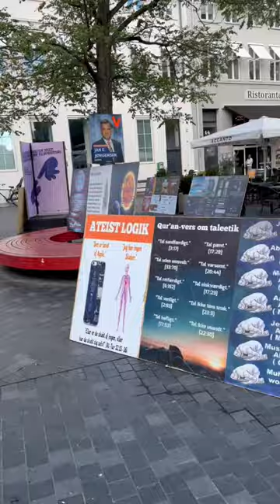Wisdom is beyond Intelligence Shaykh Khalid Yasin Copenhagen Denmark